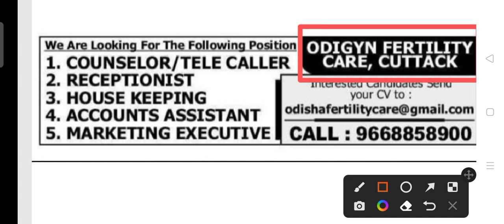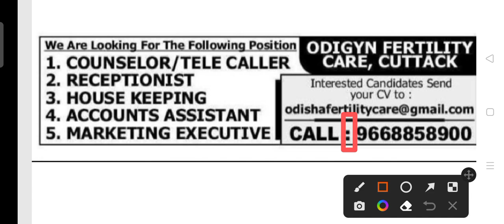OFC private hospital recruitment 2023 !! Odisha latest job notification 2023 !!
OFC private hospital recruitment 2023.